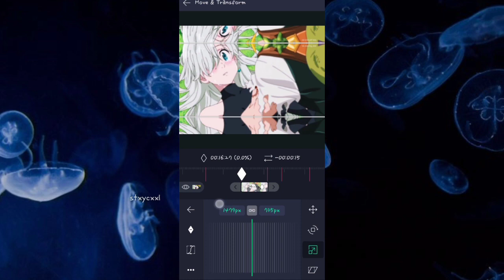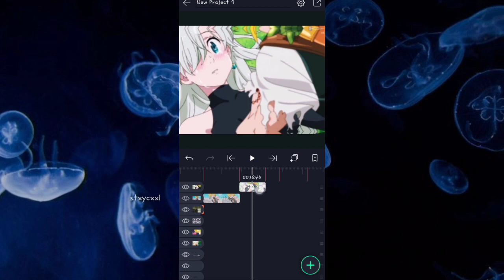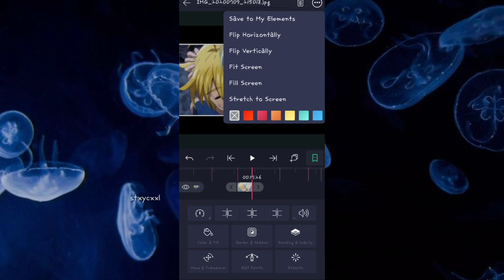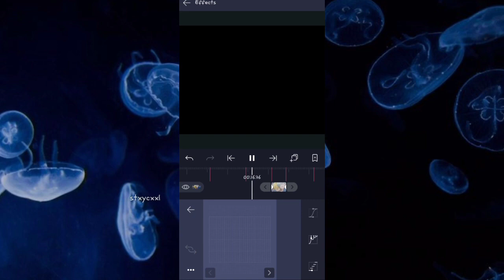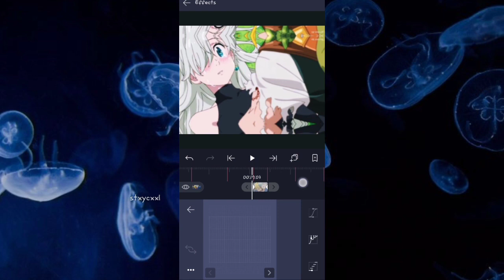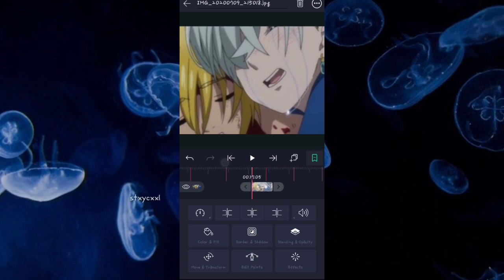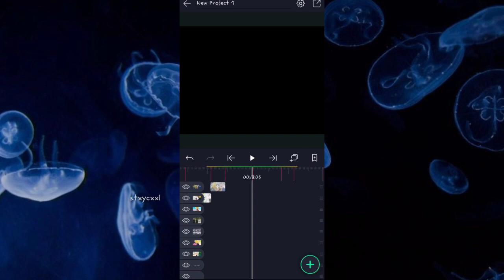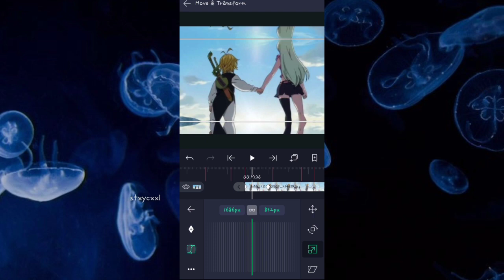WATCH ME EDIT ON ALIGHT MOTION! (Normal Speed) || Part 5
Result is on the last part.

Watch me edit
Watch me edit on alight motion
Alight motion
Watch me edit alight motion
Meliodas x Elizabeth
Elizabeth x Meliodas
Alight
Motion
Watch me edit normal speed
Watch me edit on alight motion normal speed